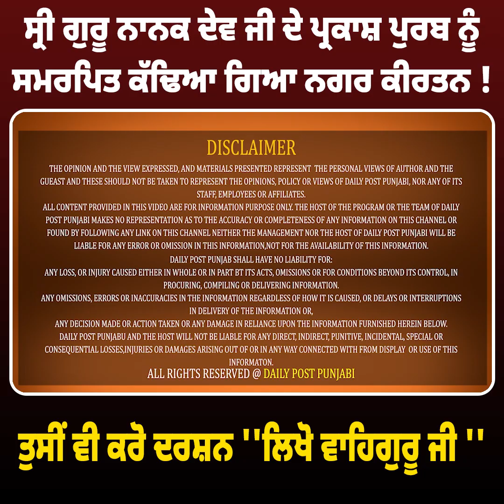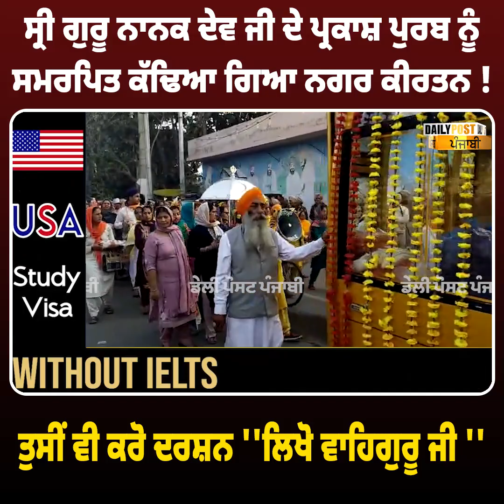ਸ੍ਰੀ ਗੁਰੂ ਨਾਨਕ ਦੇਵ ਜੀ ਦੇ ਪ੍ਰਕਾਸ਼ ਪੁਰਬ ਨੂੰ ਸਮਰਪਿਤ ਕੱਢਿਆ ਗਿਆ ਨਗਰ ਕੀਰਤਨ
ਸ੍ਰੀ ਗੁਰੂ ਨਾਨਕ ਦੇਵ ਜੀ ਦੇ ਪ੍ਰਕਾਸ਼ ਪੁਰਬ ਨੂੰ ਸਮਰਪਿਤ ਕੱਢਿਆ ਗਿਆ ਨਗਰ ਕੀਰਤਨ ! ਤੁਸੀਂ ਵੀ ਕਰੋ ਦਰਸ਼ਨ ''ਲਿਖੋ ਵਾਹਿਗੁਰੂ ਜੀ ''